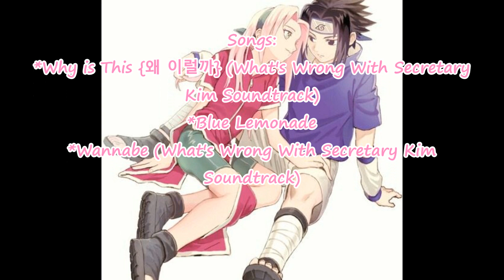🌸 * SasuSaku ft. Kakashi Hatake Doujinshi: Shakoteki Na Kyoso * 🌸 {English}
Title: Shakoteki Na Kyoso
Artist: LovlyPinku
Video maker: moonlightgisaeng
Song: Why is This, Wannabe (What's Wrong With Secretary Kim Soundtrack) & Blue Lemonade
Music Artist: Lee Da-yeon, GFRIEND & Red Velvet

~The Doujinshii and the one who made the English translations are not my own~